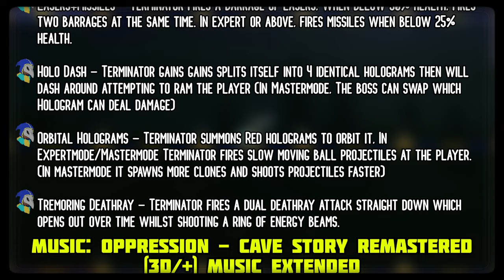Terraria 1.4 No-hit - Mech bosses rework mod - Terminator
This is the Mech bosses rework mod!
This is a 1.4 mod for Tmodloader 1.4 Alpha, This mod reworks all 3 mechs, Adds new attacks, New AI (Kinda), New visuals, Reworks 2 Vanilla weapons, Adds some new weapons and a bit more, I'll leave the Link to Steam for this mod.

Crashing its way into battle is: The Terminator

Normal No-hit Rules. Same old same old:

Flawless No-hit - Simple enough, Can't get hit or take any debuff damage (Unless unavoidable)

Easy on the Potions - Try to avoid having every single buff slot filled with Potion buffs.

On tier gear - Only gear pre-(Boss) is allowed.

No melting! - Do NOT kill bosses in A couple of seconds, The boss needs to have a chance to kill me. This isn't a channel where we jump up and down for an endgame boss kill of 15 seconds.

Bosses+minibosses - All bosses will be No-hit plus some Minibosses that deserve it.

No Rod of Discord - This rule is simple, I'm to avoid the Rod of Discord, The only time it's allowed is if the boss is broken in some manner making it incredibly unfair with unavoidable attacks.

Tries: 37 (Impressive fight, Few tweaks here and there but it's a brand new boss so it came out well)

Music Suggestor: N0t_UNowen (Mod dev)

Thanking ya zone:
NULL - For making the Protrait used during my dialogue.
Yharex & Kawaggy for spriting and Coding the 2 pets, Thank you both so much for this.
Yharex & Kawaggy for the "Darkness" pet.
Yharex again for the Cultist vanity.
Kawaggy again for coding the glowing eye.
FunkItOut for the Angel pet resprite.
HBDeus for my Profile picture.
IDGCaptainRussia94 for making the new eye.
IDG for the new "Shadow/Hellion pet"
"Anonymous" for Spriting the new wings and new Sprocket pet (The actual spriter wishs to stay anonymous"
TuringComplete30 for a custom Eclipse sun.
kogagagachan for the Cultist Vanity.

GET TO DA CHOPPA!!